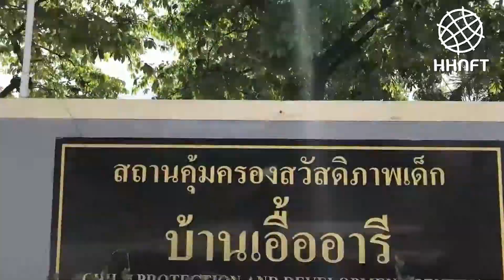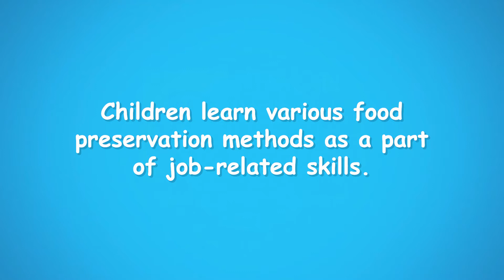HHNFT : Organic Farm by Human Help Network Thailand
Human Help Network Foundation Thailand would like you to enjoy this VDO as our children at Child Protection and Development Center (CPDC) give you a wonderful tour to the organic farm.

WE HELP CHILDREN.